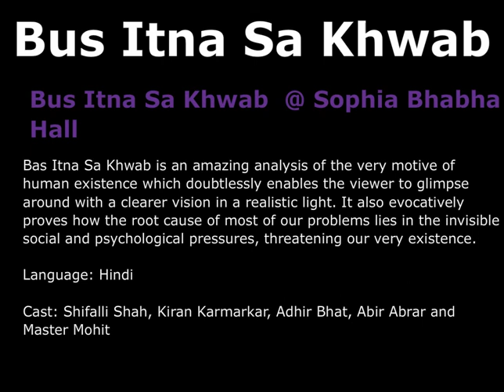Bus Itna Sa Khwab